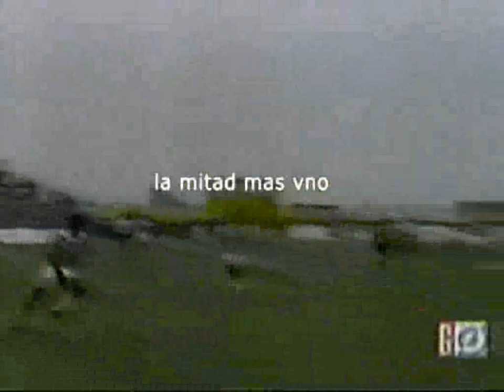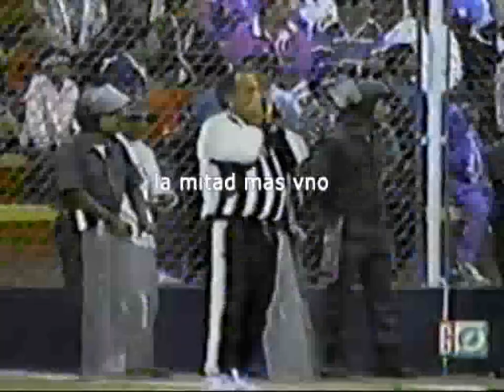Alianza Lima derrota 1 a 0 a Ciclista Lima en Chincha. 1995.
18 de junio de 1995 Darío Muchotrigo le da la victoria a Alianza Lima ante el cuadro tallarinero por el Torneo Descentralizado, le anulan un golazo injustamente a Marquinho. Estadio Felix Castillo Tardío. Fuente: Ovación y Global TV. Foto: Historial Blanquiazul.